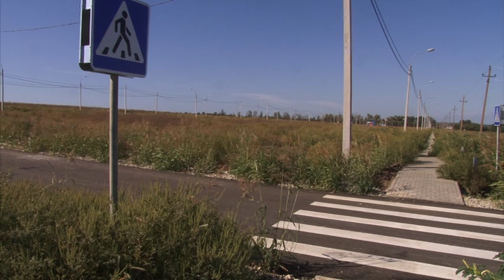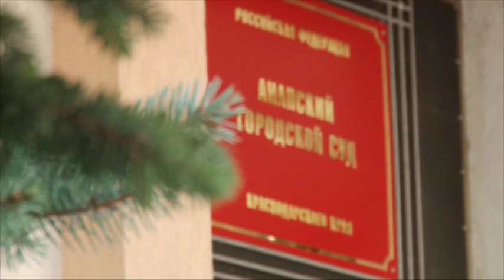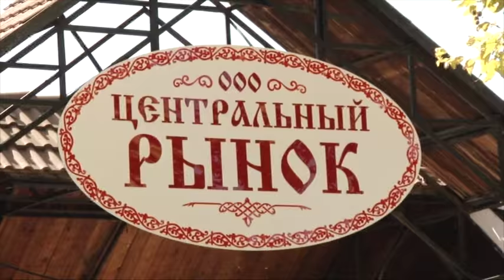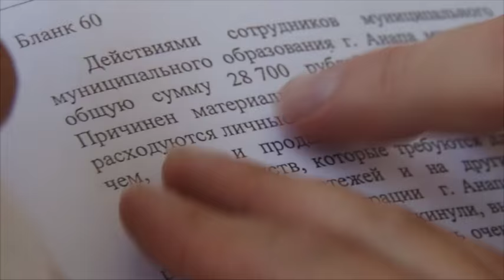Новости "Анапа Регион" от 15 сентября 2016 года